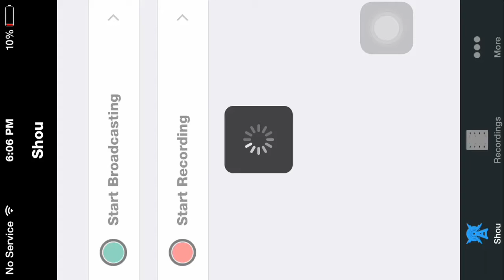Episode 1: Shoutout for my clan!